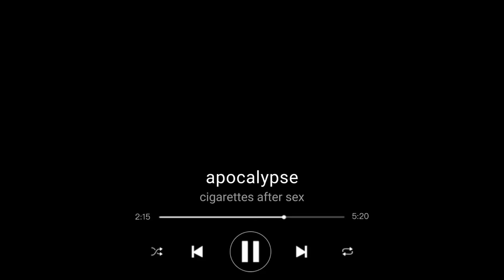canciones para salir de tu realidad mientras miras el atardecer^^